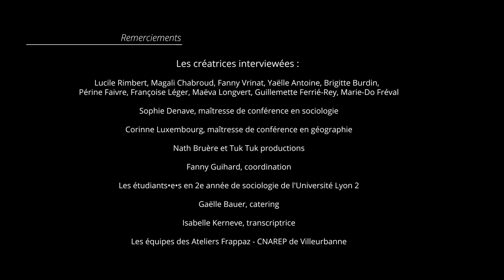Magali Chabroud - Partie 1 : Contexte familial et formations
Là où il est question de militance, de flûte traversière, de comédie musicale de science-fiction …